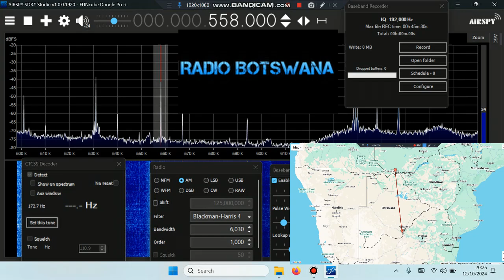558kHz BOT Radio Botswana Muchenge 824km 12-10-2024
Funcube dongle pro+/ SDR# / random long wire with binocular balun'
General Election coverage.

Received in SE Botswana.